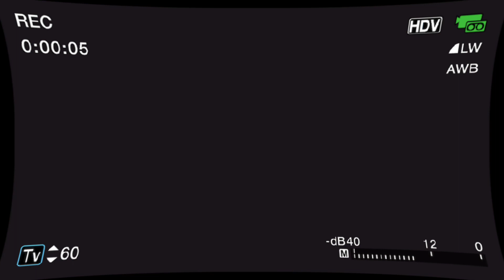Pow-Day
The boys hit the slopes for closing day after a storm dumps inches of powder the night before!